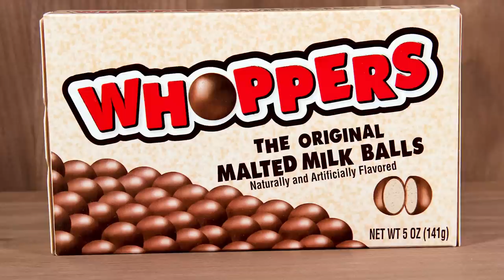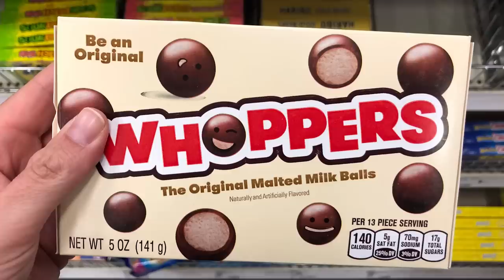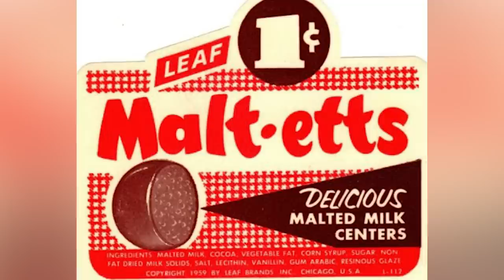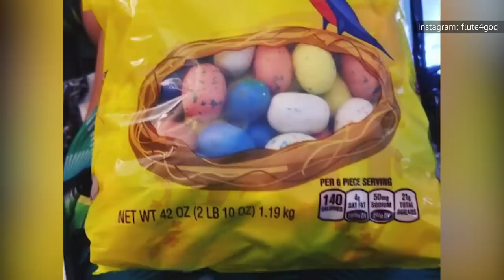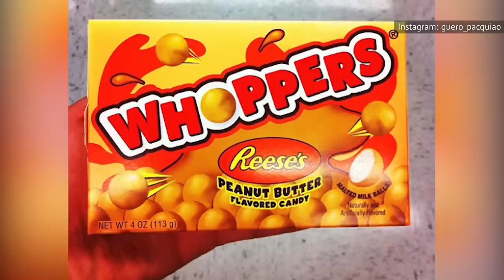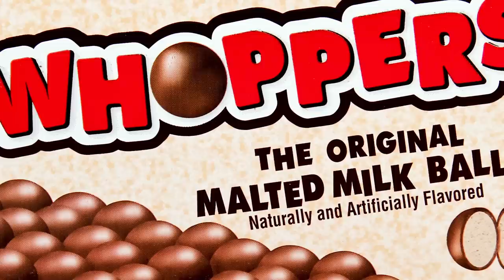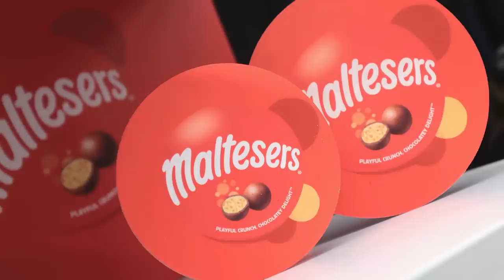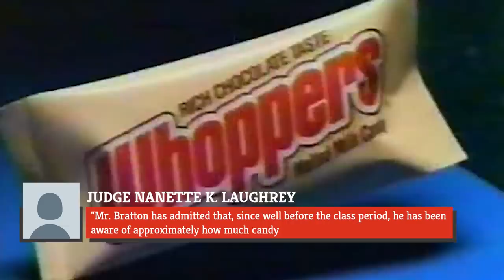The Untold Truth Of Whoppers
You might be able to buy candy bars at... well, just about any store in America, but it's surprisingly hard to find actual bite-sized candy. Besides M&Ms and Reese's Pieces, there just aren't that many bite-sized chocolate competitors playing in the big leagues by the cash registers. One compact, crunchy chocolate that's stayed in the running? Whoppers, the chocolate-covered malt balls that have been an American favorite for decades. Even if Whoppers are your favorite grab-and-go candy, there's likely quite a bit you don't know about this tasty treat, from its long history to its British competitor. This is the untold truth of Whoppers.

Ownership | 0:00
Different names | 1:22
A successful spin-off | 2:19
Spinoffs that flopped | 3:42
Whoppers vs. Maltesers | 4:59
A "empty" suit | 6:04